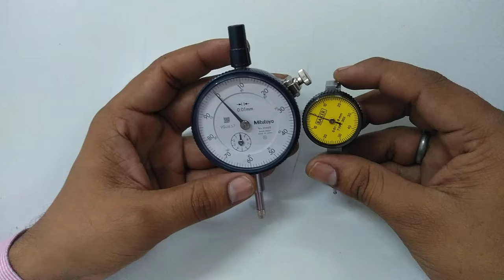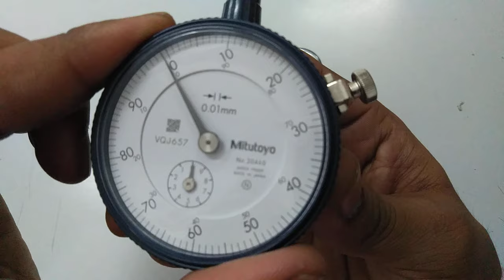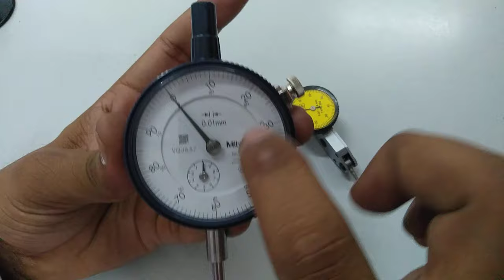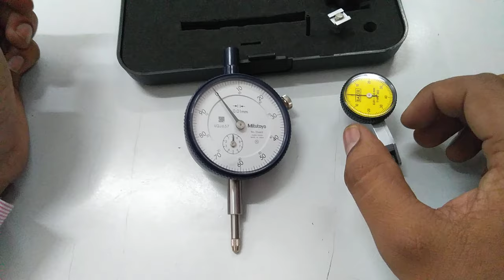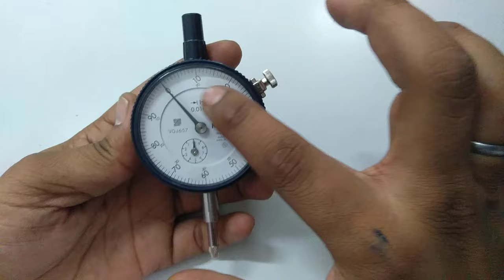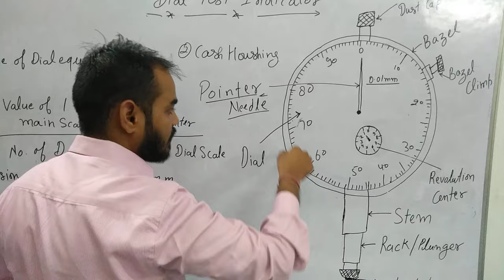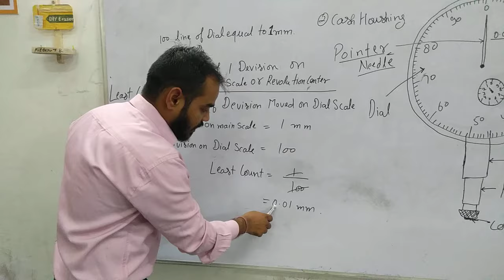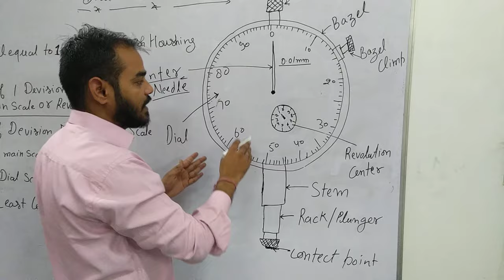What is dial Gauge in Hindi | How To Use Dial Test Indicator or Dial Gauge ( Hindi ) part -1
How to calculate least count of Dial gauge or dial test indicator .

Hello Friends ,
                             Today we will discuss about dial test indicator, how to use  ,part , principle , least count etc .
please subscribe my channel mechanical engineering skills and hit the bell icon for more updated video , so please subscribe , like share , and comment if any query of dial test indicator please write in comment box .